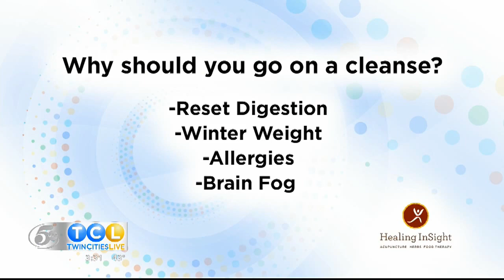Spring Cleanse with Kent Hrbek on TCL